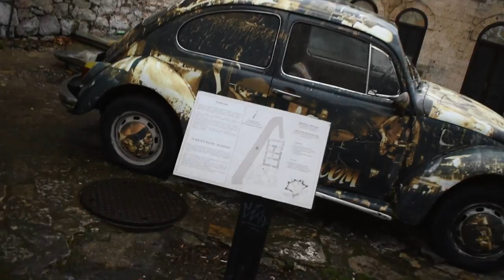رحلتي في نيش صربيا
سياحة - سفر - معلومات - ترفيه